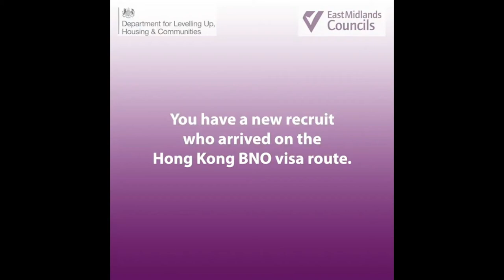East Midlands HKBNO Welcome Hub - Employment video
Take a look at our short video highlighting the work that East Midlands Councils is involved in to help improve access to employment and harness talent from HKBNOs.
We’ve spoken with Derby based companies So Good Kombucha and Huub Design to tell us more about the benefits of employing hongkongers.